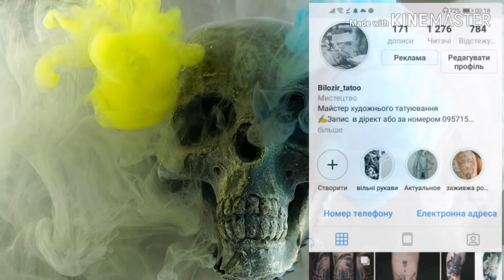Tattoo Watch realism. Ukraine. 1 sesion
Тату, годинник, 1 сеанс